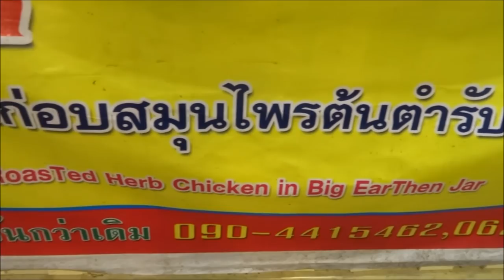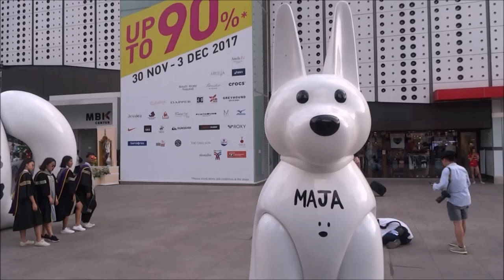ROTISSERIE CHICKEN, AMAZING CHARCOAL OVEN, HUGE ROAST CHICKEN IN CHARCOAL OVEN, STREET FOOD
ROTISSERIE CHICKEN, AMAZING CHARCOAL OVEN, HUGE ROAST CHICKEN IN CHARCOAL OVEN, STREET FOOD, ROASTING WHOLE CHICKEN, Roast chicken is chicken prepared as food by roasting whether in a home kitchen, over a fire, or with a professional rotisserie (rotary spit). Generally, the chicken is roasted with its own fat and juices by circulating the meat during roasting, and therefore, are usually cooked exposed to fire or heat with some type of rotary grill so that the circulation of these fats and juices is as efficient as possible. Roast chicken is a dish that appears in a wide variety of cuisines worldwide.  Hendl is the Austro-Bavarian word for chicken, most commonly in its roasted form (Brathendl). Another popular form is the fried Backhendl (French: poulet frit à la viennoise) version, a specialty of the Viennese cuisine. The Standard German term is Hähnchen ("cockerel"). In the new states of Germany it is often called Broiler.

Hendls are traditionally served in Bavarian beer gardens or at festivals such as Oktoberfest, and are generally eaten with a Brezen and/or a Maß of beer. They are also widely available from mobile rotisserie trucks that park near well-frequented locations such as supermarkets or large parking lots.

Paprika Hendl (paprika chicken) is mentioned in Bram Stoker's Dracula, as a dish enjoyed by J. Harker who wishes to get the recipe for his wife-to-be, Mina. [1]

Pollo a la Brasa
Main article: Pollo a la Brasa
Pollo a la Brasa, also known as Peruvian chicken or Blackened chicken in the United States and charcoal chicken in Australia. The original version consisted of a chicken cooked in charcoal but the preparation has evolved and marinated meat is now roasted in the heat of the coals of a special oven called a rotombo which rotates the bird on its own axis, consistently receiving heat from the coals. The oven can be operated using coal, gas, or wood, with the more traditional wood being from the Prosopis pallida tree.

Other varieties
Rotisserie chicken has become a growing trend in the United States since the mid 1990s.[2] American supermarkets commonly roast rotisserie chickens using either horizontal or vertical rotisseries. These chickens are a means of using unsold fresh chickens and are often sold at lower prices than fresh chickens.[3] Wholesale club Costco does not recycle fresh chickens but is noted for selling 60 million of its US$4.99 whole roasted chickens each year.[4][2] The Boston Market fast casual restaurant chain originally specialized in roast chicken.

Tandoori chicken.
Tandoori chicken is a dish popular on the Indian subcontinent consisting of chicken roasted in a cylindrical clay oven, a tandoor, and prepared with yogurt and spices.

The Levantine Arab shawarma, Turkish döner kebap and Greek gyros can be made from a variety of meats, one of which is chicken. The Taiwanese version of shawarma, shāwēimǎ (Chinese: 沙威瑪), is nearly always chicken.

Oven roasted chicken is often served in the United States for special family meals including holidays such as Rosh Hashanah, Christmas and sometimes Easter or Thanksgiving. Considered a “comfort food” by many, oven roasted chicken had a resurgence of popularity in the mid to late 1990s as more restaurants and recipe publishers started to refocus on classic American fare. [5] The basic roasting process [6] involves removing the neck and giblets from the cavity, trussing the bird and folding the wings underneath, seasoning the skin and/or cavity, and then placing the bird in a pre-heated oven. The bird should be basted regularly, and is considered done when a meat thermometer registers 170℉ for white meat or 185℉ for dark meat